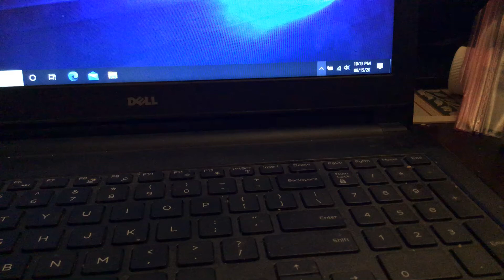August 15, 2020